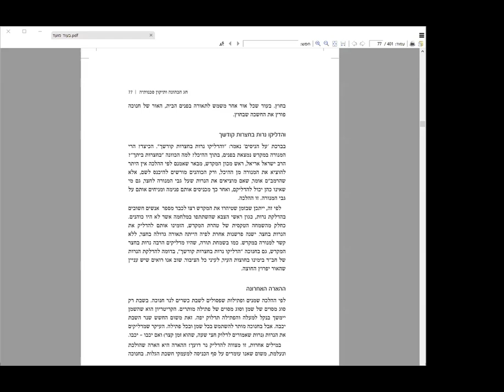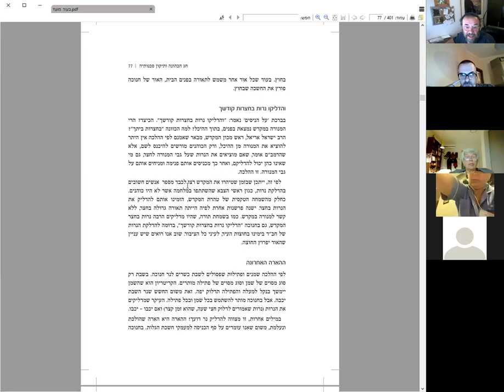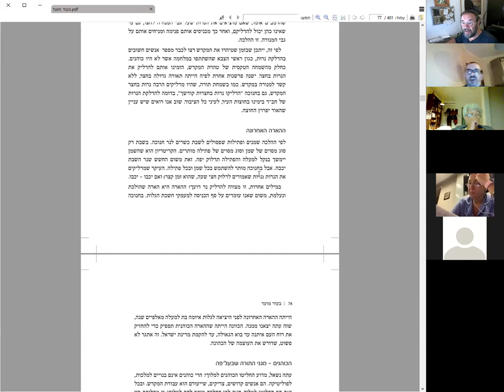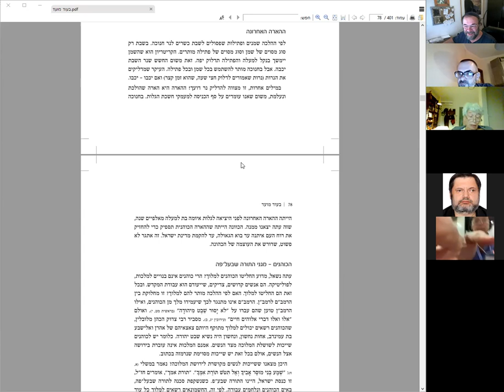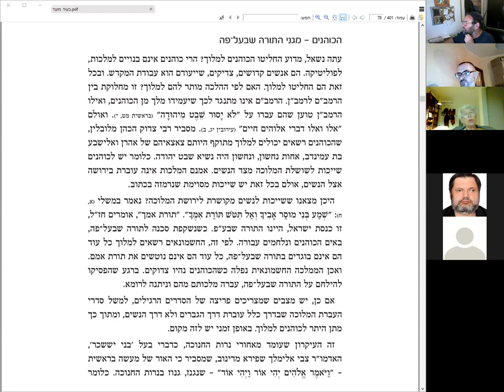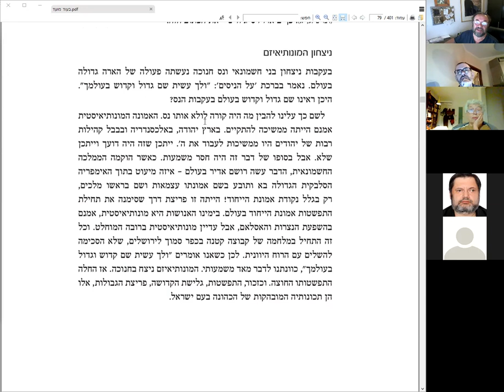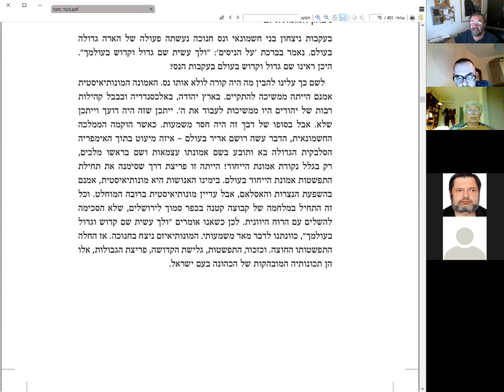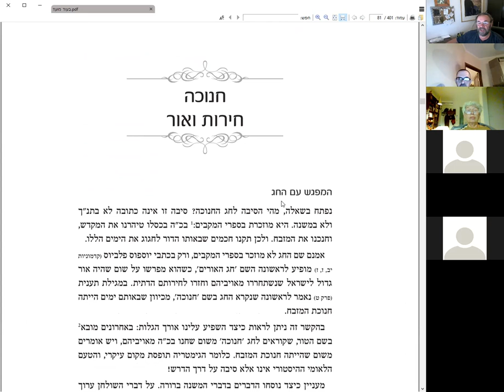Продолжение обсуждения статьи рава У. Шерки "Смыслы Хануки" по книге "Бе од Моэд" ? 31.10.2021